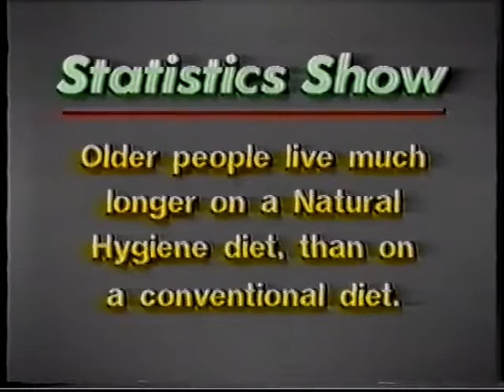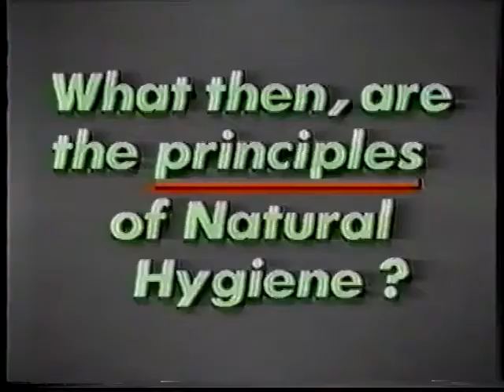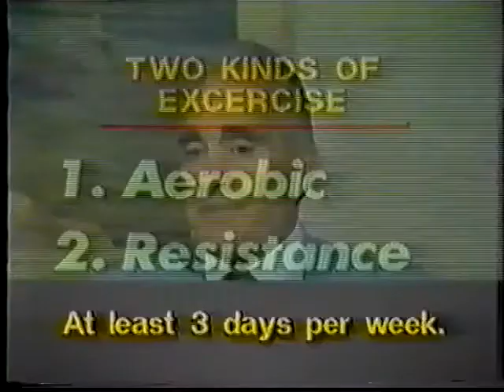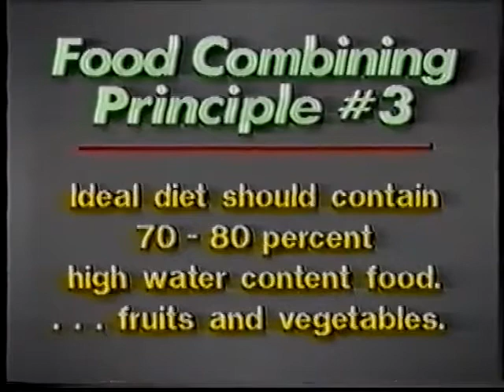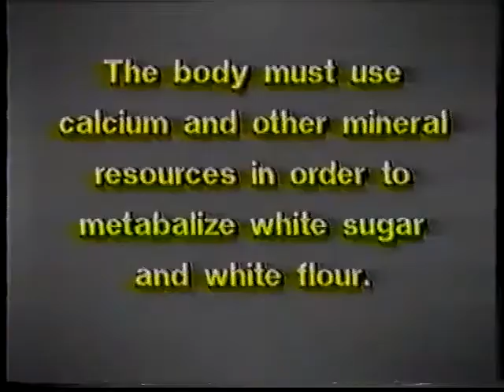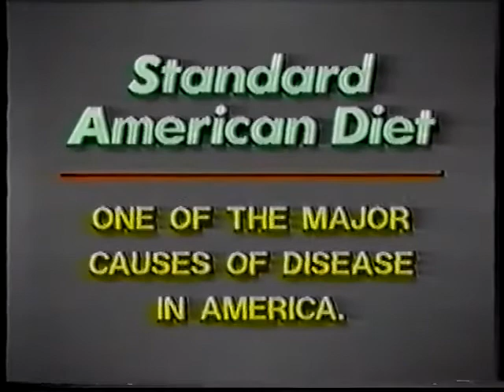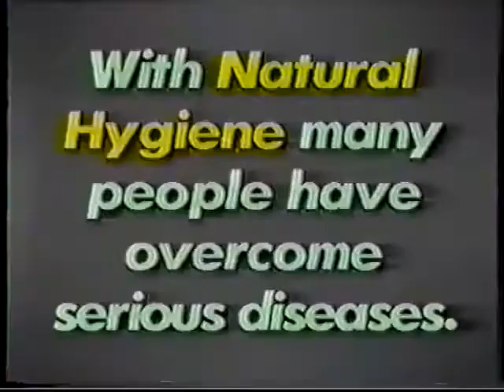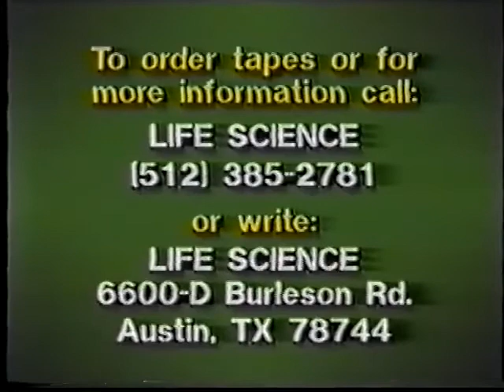Meet Natural Hygiene - T.C. Fry (REUPLOAD Full Movie) - mirror from VegSoc of Australasia